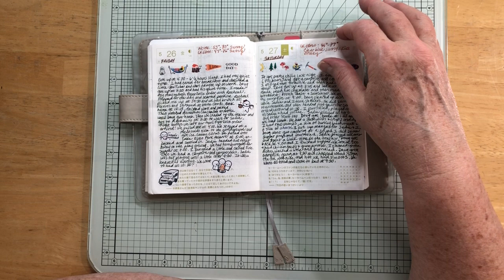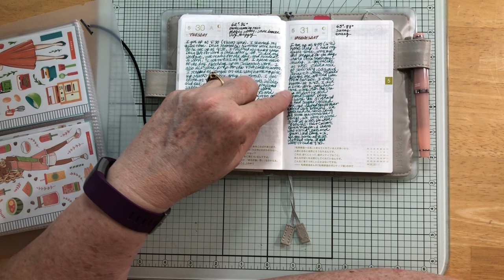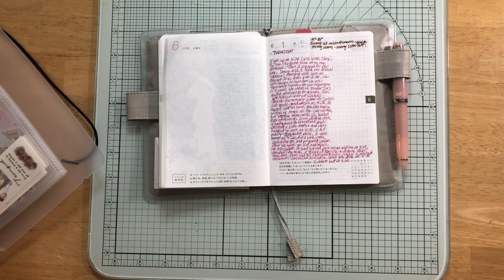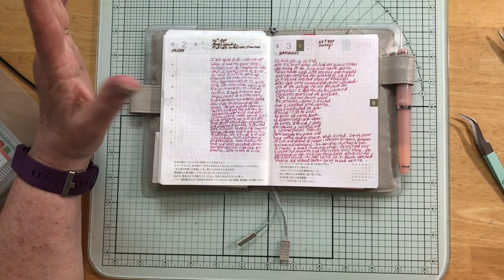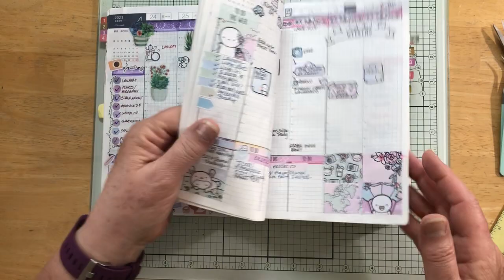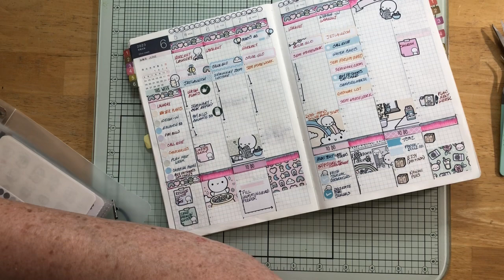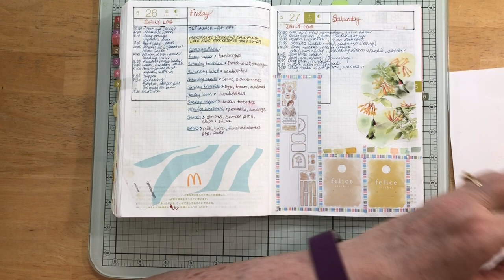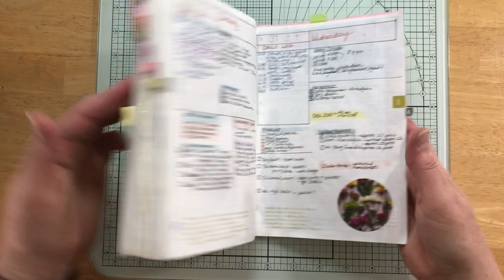Hobonichi Cousin Journal With Me: May 24 - June 3, 2023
Decorating my Hobonichi A5 journal and  Hobonichi decorating,  Camping journal and a peek at what I'll use for our vacation this year.